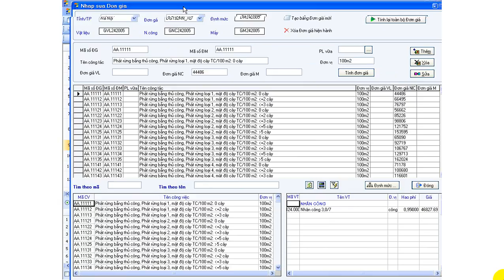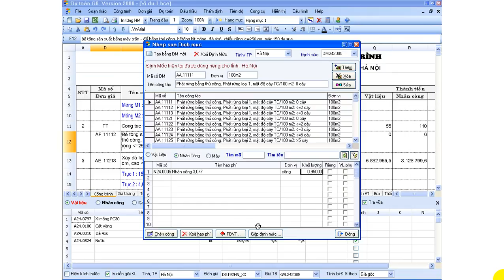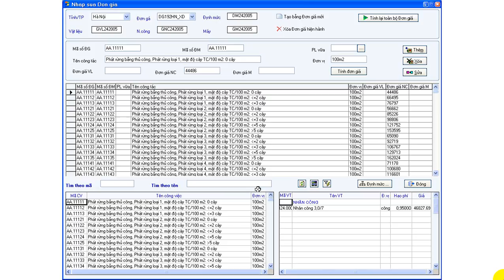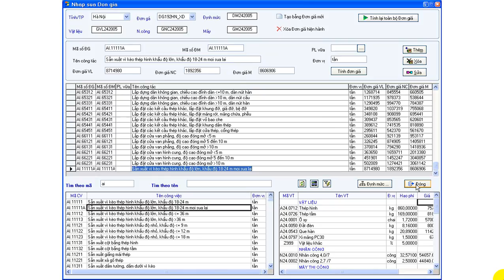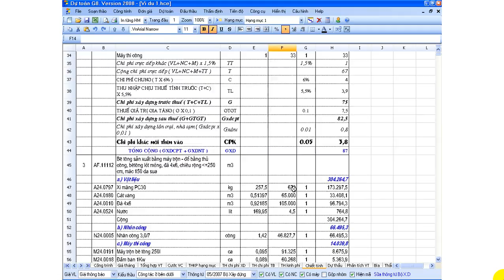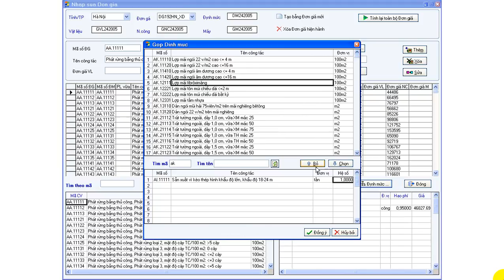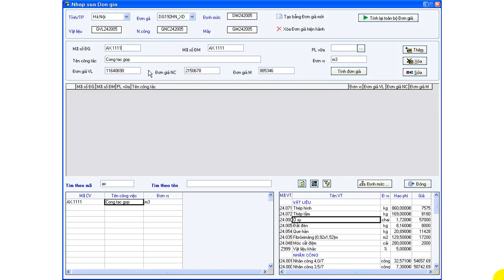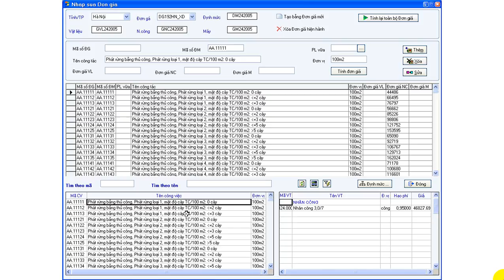Chỉnh sửa hoặc nhập đơn giá định mức - Dự toán G8